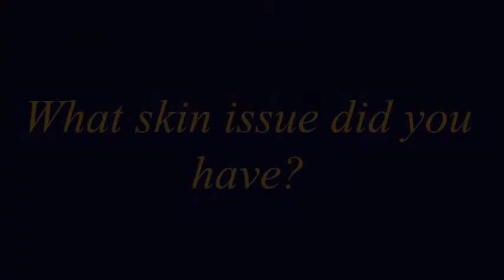GENSEN skin care products - Testimonial Chiyoko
GENSEN Japan

Do you have skin issues such as combination skin of dryness and oiliness, breakouts or irritation?
Are you looking for the solution?
Here in the video, Chiyoko tell you her journey how she overcame those issues. Let's check it and start your new day with beautiful skin!!!